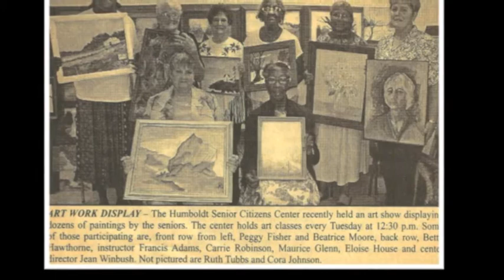Eloise "Muh" Howse Homegoing Celebration